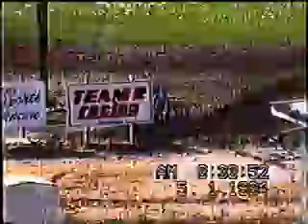Denmark MX Mud 1994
One of the many reasons I hate racing in the mud.  It snowed a couple of inches the night before - turned out to be a nice day later but all that snow turned the place to mud.  Uggg.